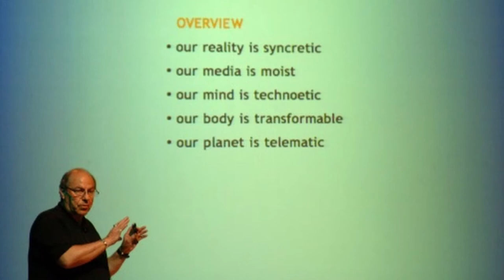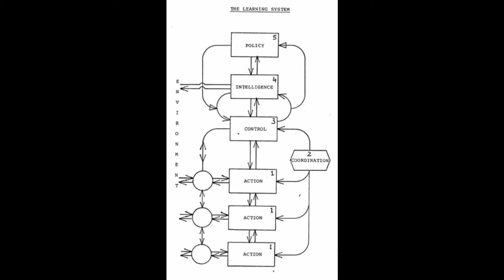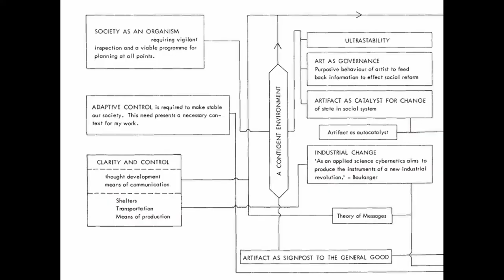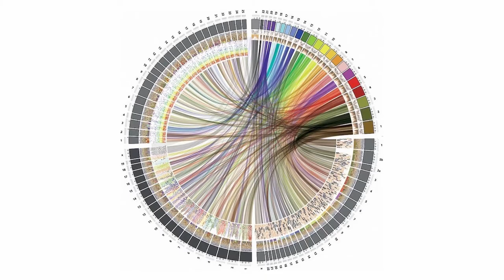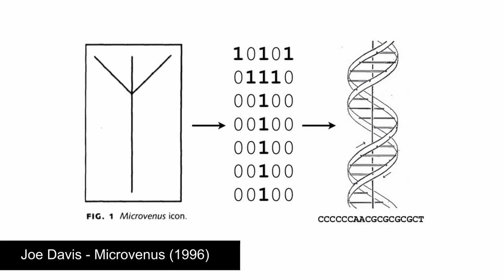Arte, Biotecnologie e Interattività: le tre VR di Roy Ascott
In questo video ci spostiamo nell’ambito dell’arte digitale e interattiva, e cercheremo di capire come queste si combinano con l’idea realtà virtuale. Lo faremo partendo dal pensiero e dalle teorie sviluppate dall’artista ed educatore britannico Roy Ascott, un nome importante ma forse poco conosciuto in Italia.
Questo video prende spunto in particolare da un articolo del 2000 a firma di Ascott ed intitolato  “Moistmedia, Technoetics and the Three VRs”, che rappresenta il punto di partenza dell’interesse che Ascott svilupperà a partire dagli anni 2000 sul rapporto tra arte e scienza, in relazione agli avanzamenti nel campo delle bio e nanotecnologie.

00:00​ Intro
01:18 Biografia di Roy Ascott
04:46 Sistemi Virtuali e Sistemi Biologici
05:45 Le tre VR
09:20 Arte e Tecnologia
14:40 Moist Media
16:20 Tecnologie dell’intimità
21:23 Conclusioni

▷ Il talk di Roy Ascott all Ars Electronica Festival 2014 in occasione del premio "Visionary Pioneer of Media Art":

▷ L’articolo citato nel video:

Roy Ascott (2000). Moistmedia, Technoetics and the Three VRs. Proceedings of ISEA 2000.

▷ Un libro molto interessante ed indispensabile:

Roy Ascott, Edward A. Shanken (ed.). Telematic Embrace: Visionary Theories of Art, Technology, and Consciousness. University of California Press, 2007.

▷ Se ti è piaciuto il video e vuoi saperne di più, puoi consultare la playlist dedicata, con tanti video e contenuti extra!

🎨 "Artificial Realities" Logo & Banner by Chiharu Seki

© Tutti i diritti appartengono ai rispettivi proprietari, il materiale è mostrato a scopo educativo e divulgativo, NON a scopo di lucro. Se siete i detentori di tali diritti ed avete suggerimenti o volete discutere dell'utilizzo dei vostri materiali in tale video, contatattemi pure alla mail boem.alberto[at]gmail.com